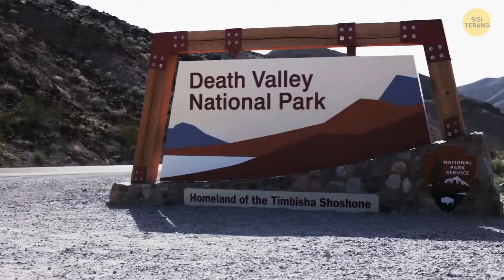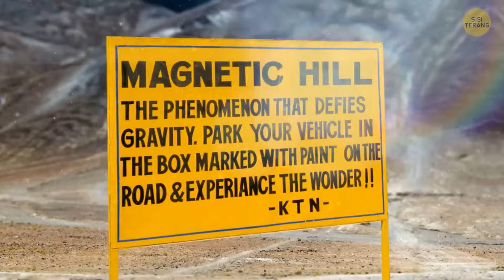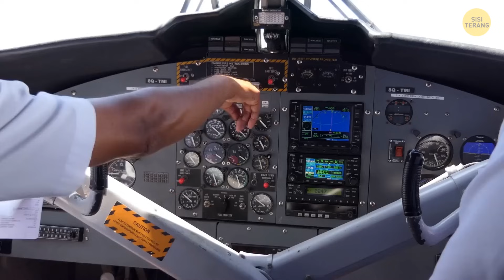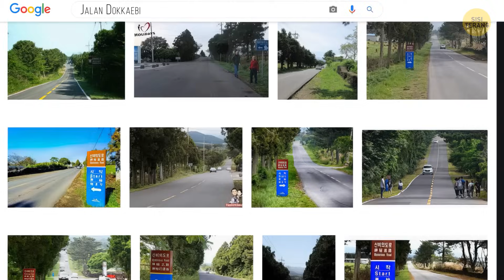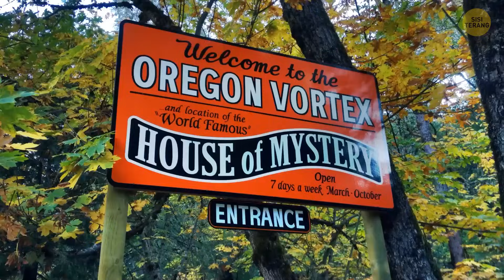Teka-teki Tersembunyi di Bumi: Menyelami Misteri Jauh ke Dalam!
Bergabunglah bersama kami untuk mengungkap teka-teki yang ada di bawah permukaan, mulai dari batu-batu raksasa hingga tempat-tempat di mana gravitasi tidak bekerja. Bersiaplah untuk menjelajahi wilayah pengetahuan dan penemuan yang belum dipetakan. Selami sekarang dan perluas pemahaman Anda tentang planet kita yang luar biasa ini. Jangan sampai ketinggalan - daftar dan bergabunglah dalam petualangan hari ini!